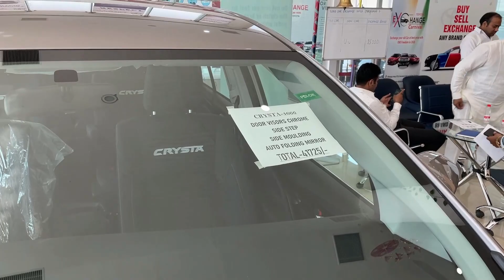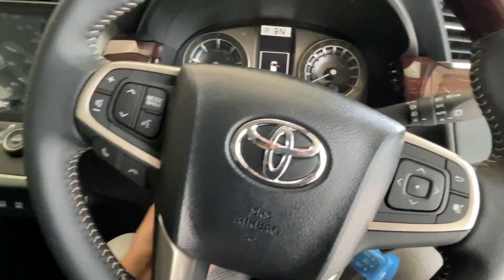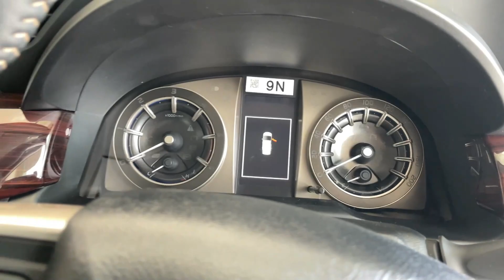Best 8/7 Seater Car - 2022 Toyota Innova Crysta VX Diesel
Watch in this video - Detailed Review of Toyota Innova Crysta 2.4 VX